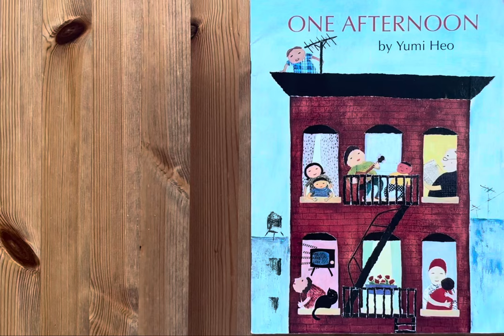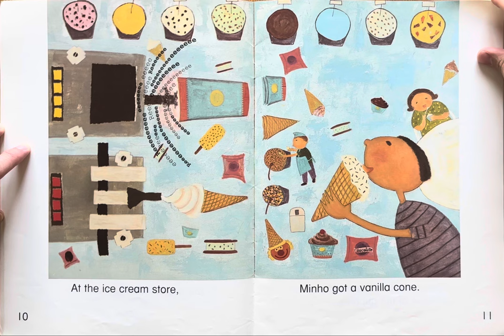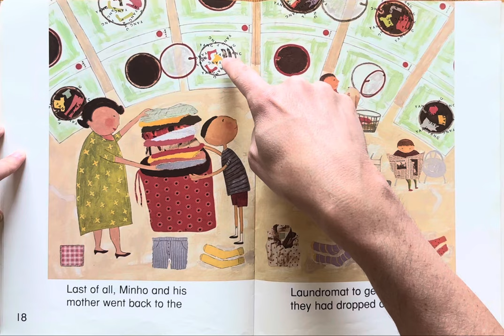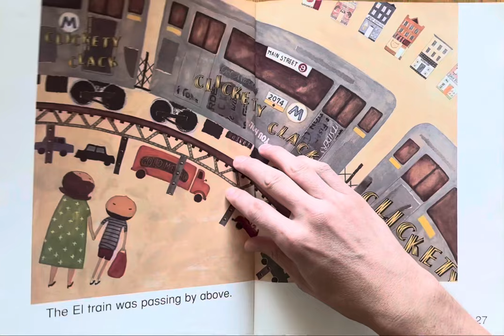Ash reads One Afternoon by Yumi Heo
Bedtime stories
Story
Children’s book
Children
Kids
Kid
Read along
Read aloud